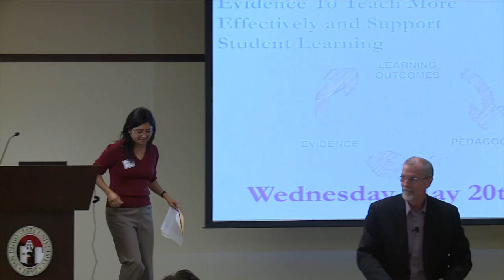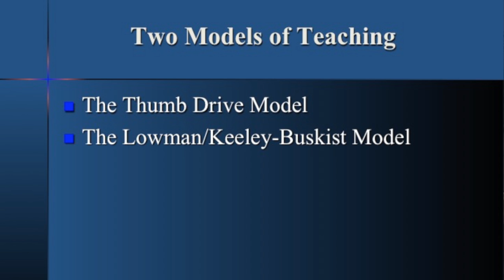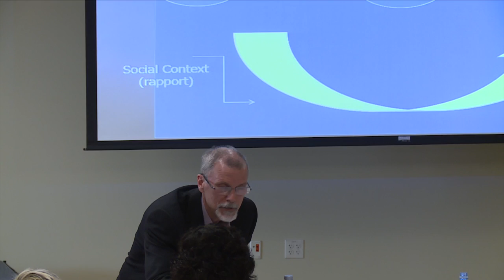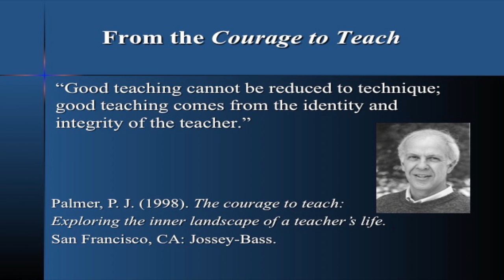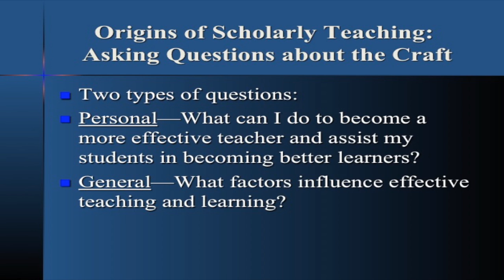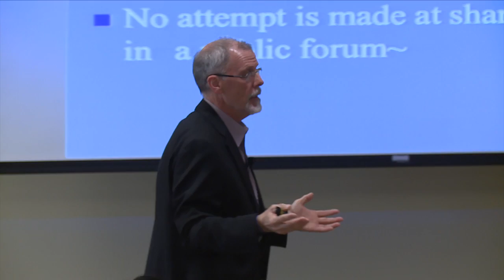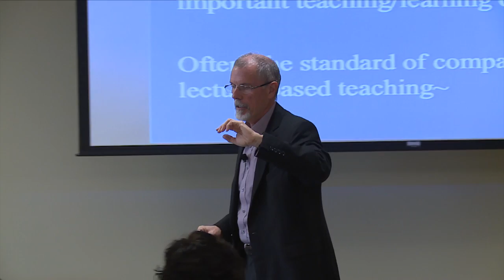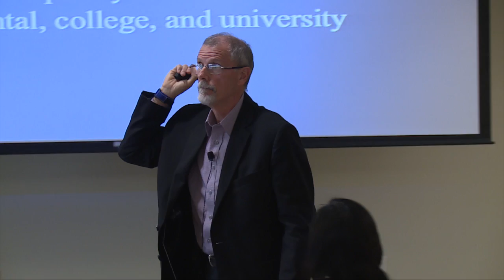One Day In May 2015 - Keynote Dr. William Buskist